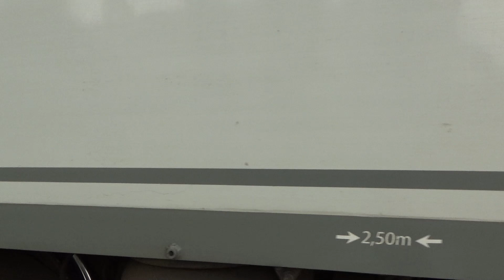Activitate Feroviara & Trenuri Statia CF Galati / Railway Activity & Trains in Galati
Ro: Activitati feroviare (trenuri de calatori, manevre) surprinse in statia CF Galati.

En: Railway activities (passenger trains, shunting) captured in Galati station.

Videoclip filmat in data de 25 Aprilie 2024

Secvente :
00:00 Intro
00:03 EA 755 Manevra / Shunting
00:56 R 7570 Galati - Marasesti & EA 755
02:10 R 10309 Galati - Barlad & 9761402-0
02:24 R 7366 Galati - Buzau & EA 319
03:22 R 7572 Galati - Marasesti & EA 649
04:11 DHE 284 Manevra / Shunting
04:44 R 10308 Barlad - Galati & 761424
05:37 R 7365 Buzau - Galati & EC 108
06:07 LDH 618 Manevra / Shunting
07:08 IR 1866 Galati - Iasi & DHE 285
06:21 Final